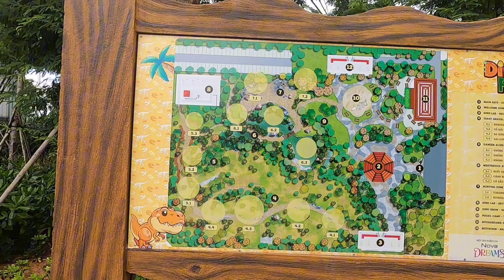Một kì nghỉ hè cùng trải nghiệm đi NoVa Word tại Phan Thiết